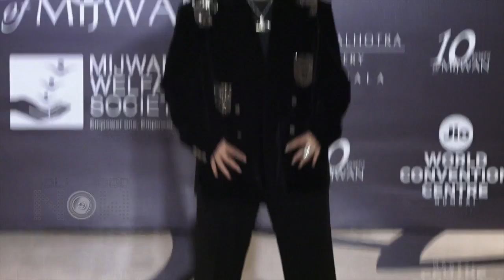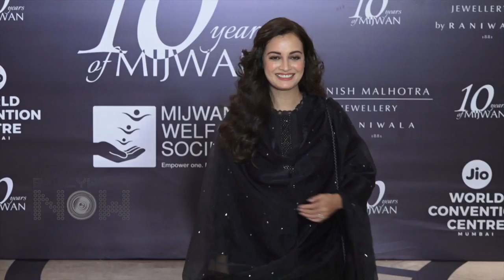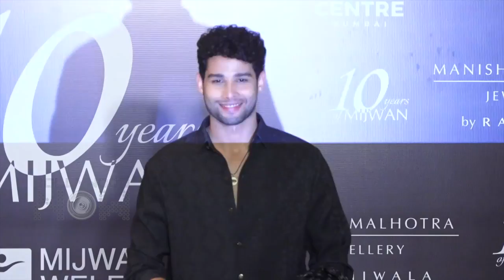Best & Worst Dressed Nora,Ishaan,Genelia Riteish,Gauri Mijwan Fashion Show 2022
From Nora Fatehi to Gauri Khan and many more, top stars attended  Mijwan Fashion Show 2022 last night. Have a look at the video to know which celeb wore what dress.